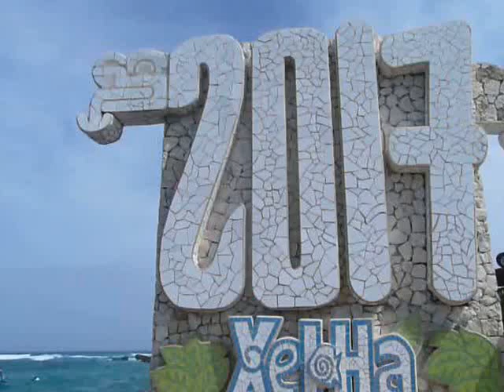XELHA 011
XELHA, YUCATAN, MEXICO